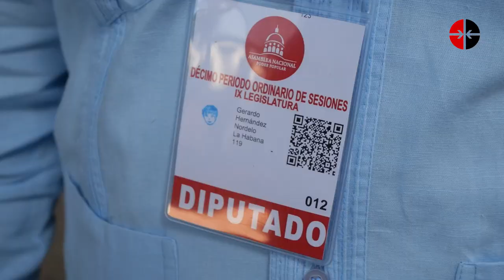Las ilegalidades y la corrupción, a debate en la Asamblea Nacional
Sobre los puntos que iniciaron la sesión de la Asamblea Nacional del Poder Popular en esta jornada, comenta el Héroe de la República Gerardo Hernández Nordelo, quien es además, diputado del Parlamento.